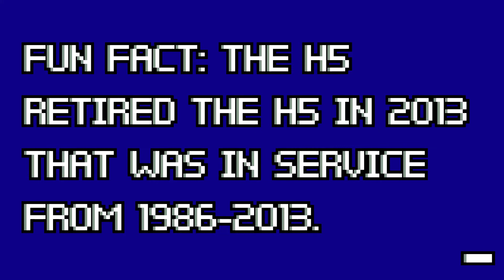last Upload Before Bed H5 Going Out Of Service At Warden Station.